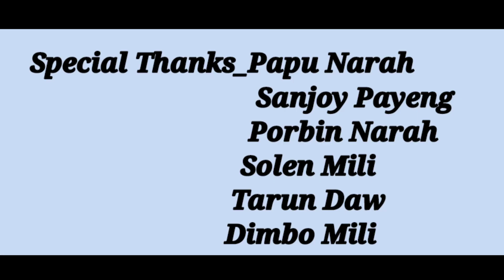Ajon||Dipanjali panging||Mintu Kr. Doley||Cover Dance Video ||2021#Dipanjali New Video Song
Ajon||Dipanjali panging||Mintu Kr. Doley||Cover Dance Video ||2021

1.New Mising video 2021
2.New Mising Cover video 2021
New Assamese Video 2021

new mising video 2021